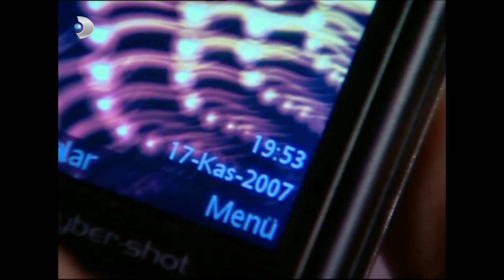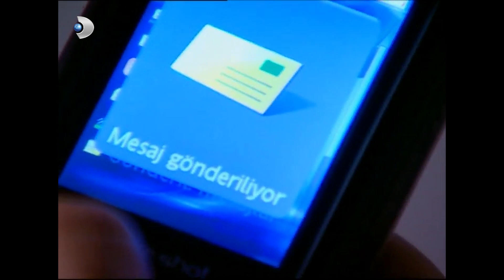Kerem Hoca, Aslı'yı Tiyatroya Götürdü - Kavak Yelleri 25. Bölüm